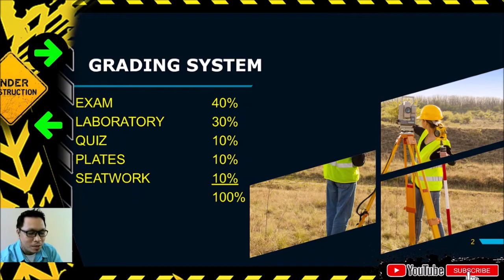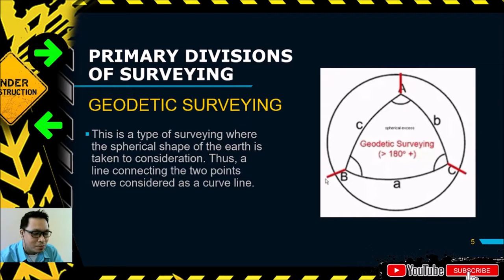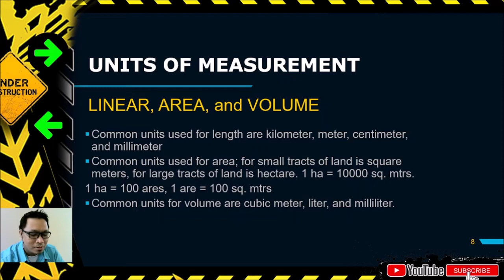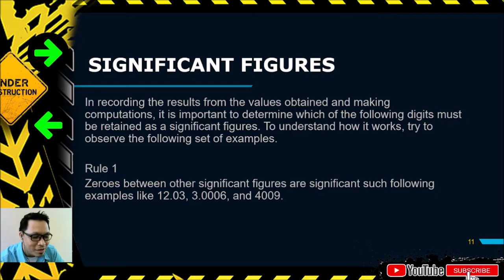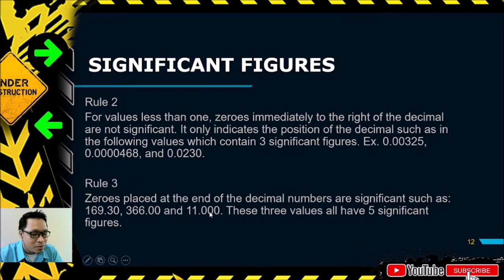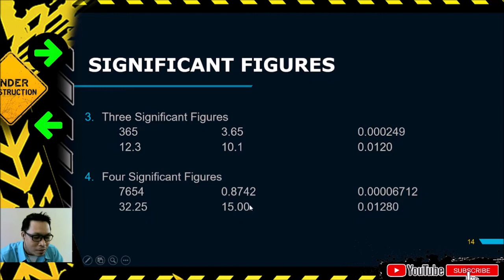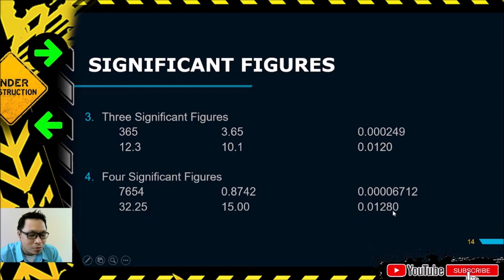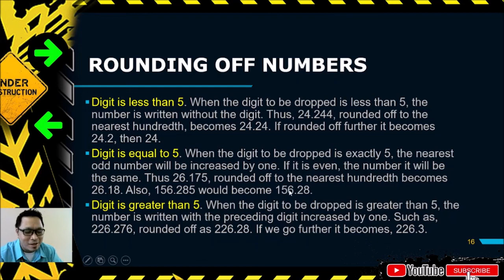SURVEYING: Introduction to Surveying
Introduction
Units of Measurement
Significant Figures
Rounding Off